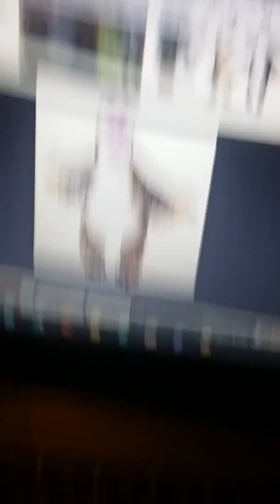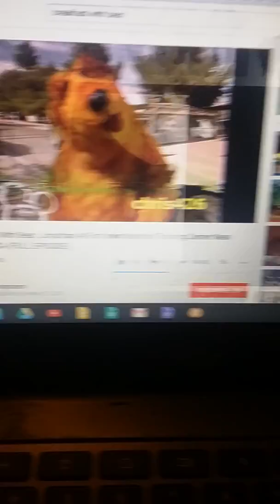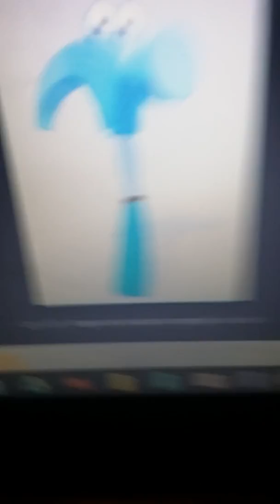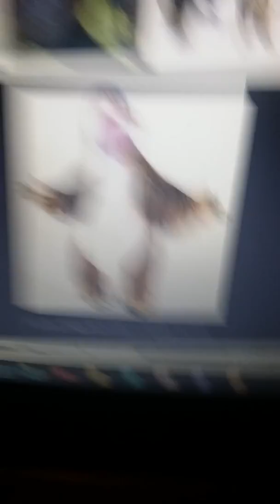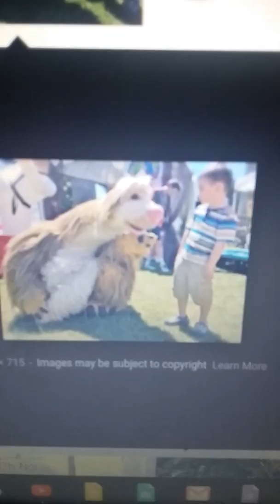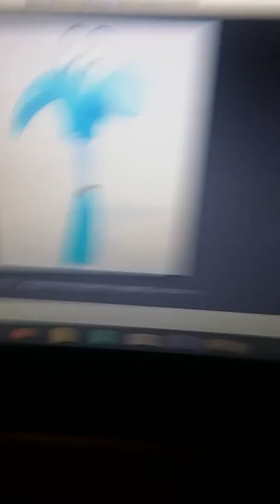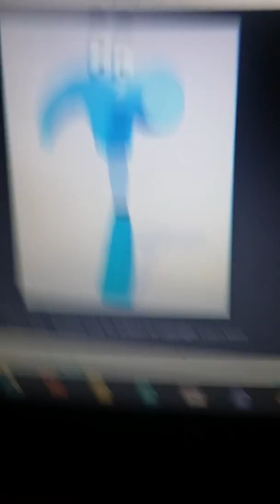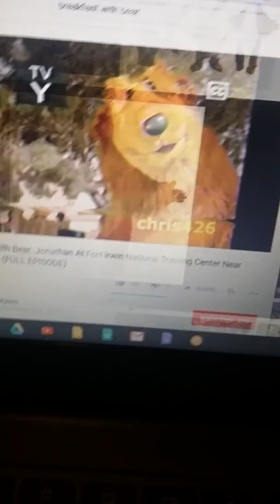Breakfast with Snook Season 1 Episode 1 Pat From Handy Manny At Dosney Junior Us (2007)